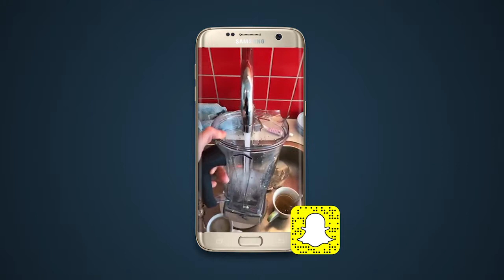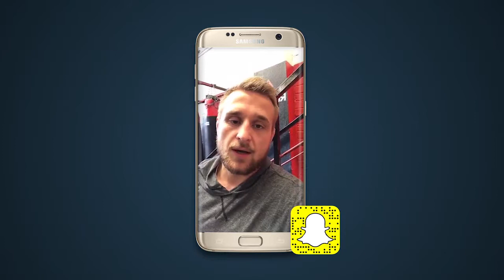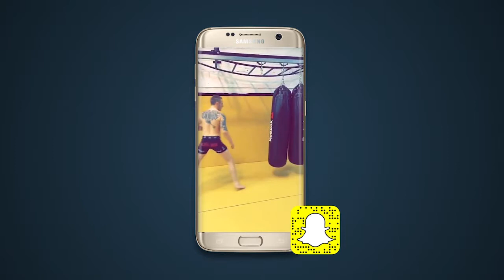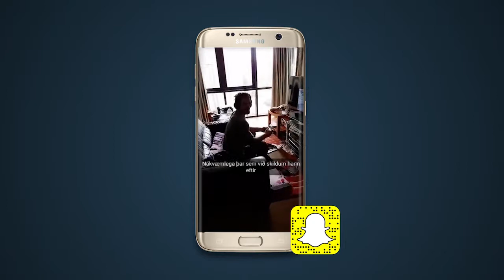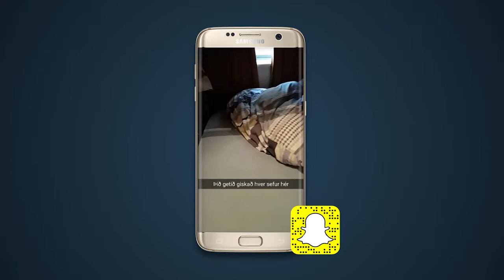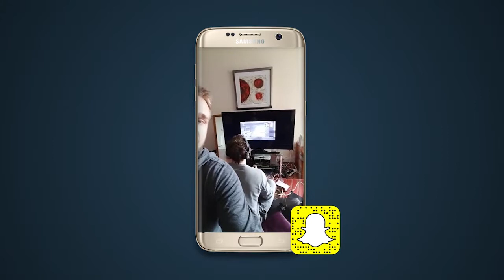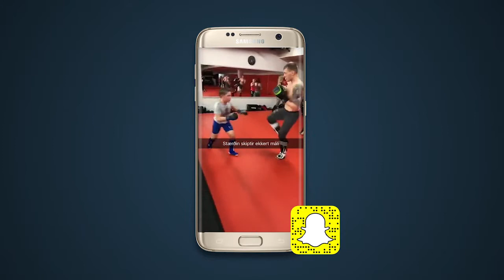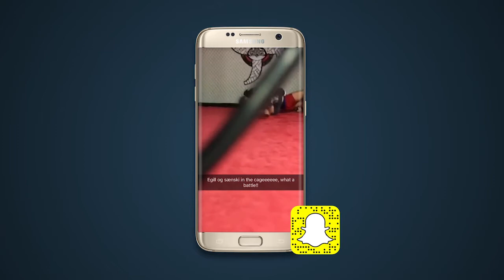Pétur Marinó á snappinu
Pétur Marinó fer með okkur í ferðalag á milli Íslands og Írlands og gefur okkur innsýn inní MMA heim Íslendinga